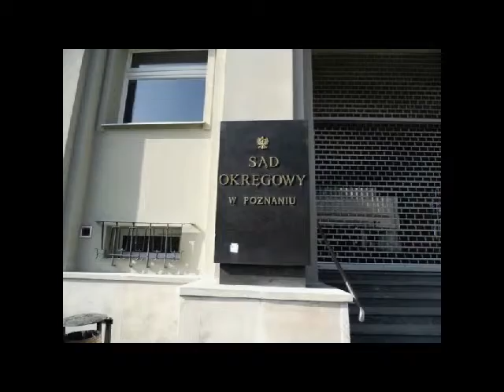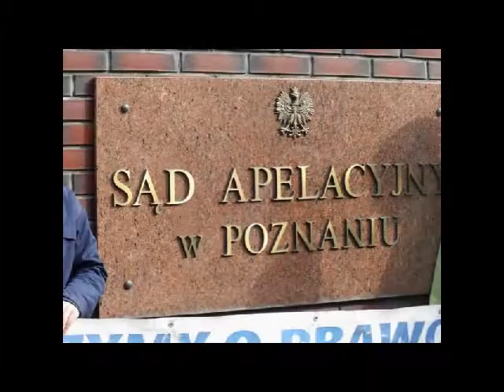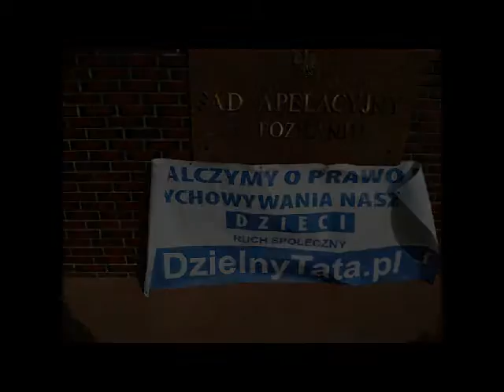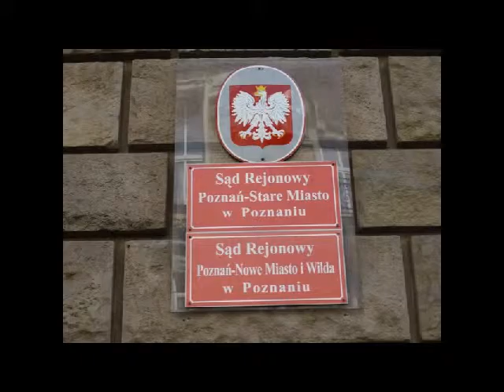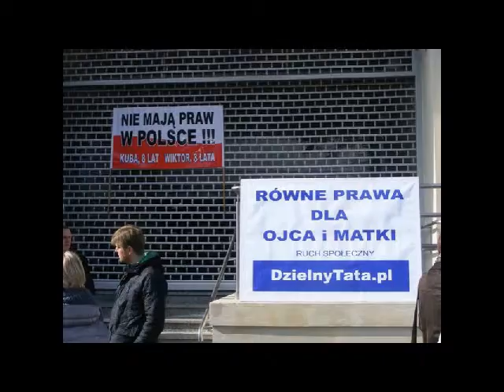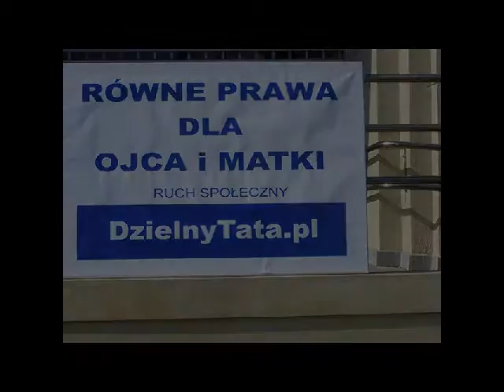Manifestacja DZIELNY TATA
Walczymy o nasze pociechy ponieważ Polskie Sądy nam to utrudziają, każdy z ojców kocha swoje dzieci. WALCZYMY DO KOŃCA.